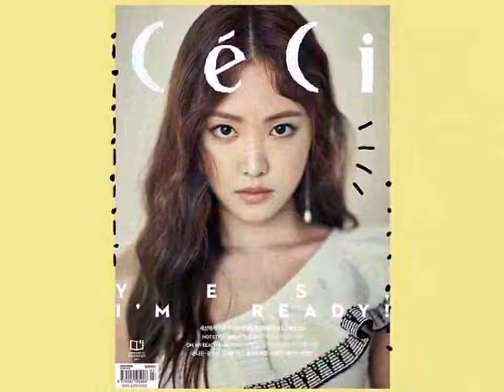A Pink's Na-Eun graced the cover of the magazine 'CeCi' July issue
A Pink's Na-Eun featured as the cover for 'CeCi'

She also had an interview where she talked about her experience in working with Psy and his recent music video. herself since her debut. She is currently considered as a fashionista among women in their 20s; she showed exactly why this is the case through her photo shoot in which she showed off her sentimental and terrific senses that were praised by the staff.

This is the first time Na-Eun had the opportunity to feature as the cover of a magazine by
Recently, she's gained much attention and compliments by featuring on Psy's "NEW FACE" music video. She said, "When I was first asked to feature in the music video, I realized it was a great opportunity but at the same time I also thought about it a lot. I was worried if I could do well in a worldwide artist like Psy's music video but I also had to play a character/role that was very different from what I had already shown to the public". She added that fortunately for her, the general public feedback was positive which helped her relieve some pressure she carried.